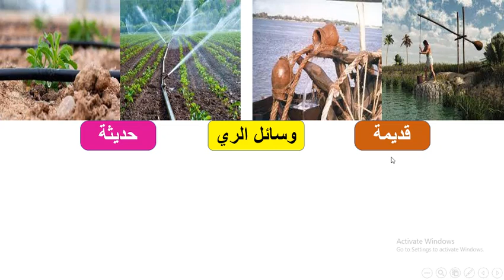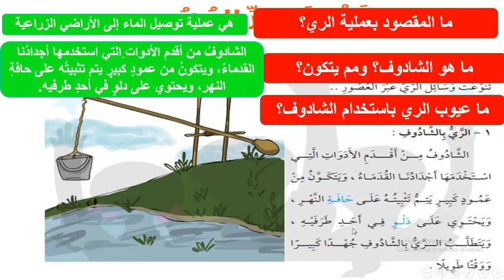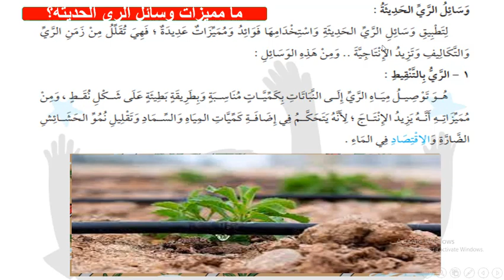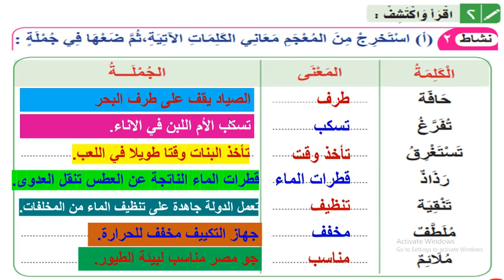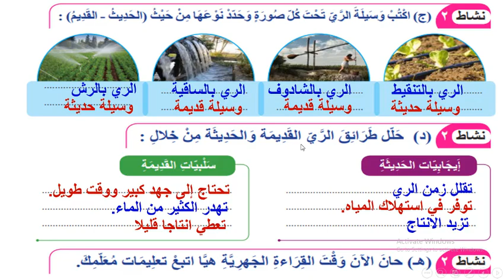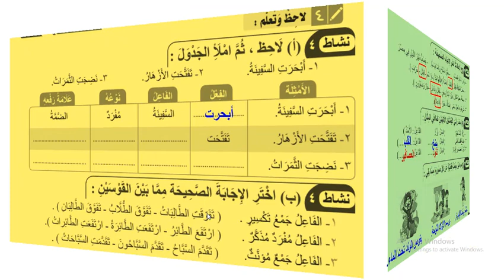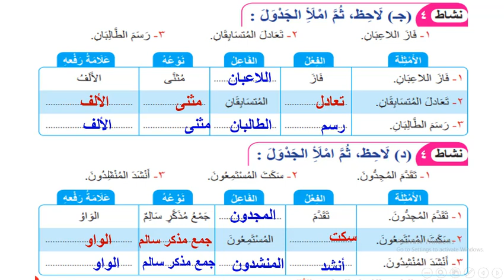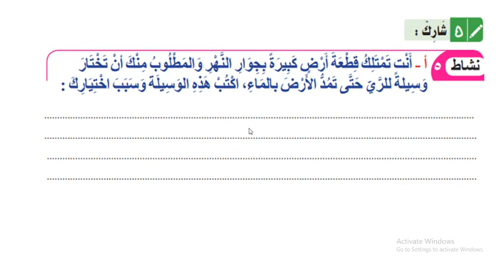الرى عبر العصور لغة عربية الترم الثانى للصف الرابع 2022